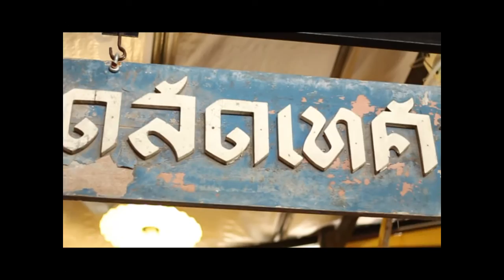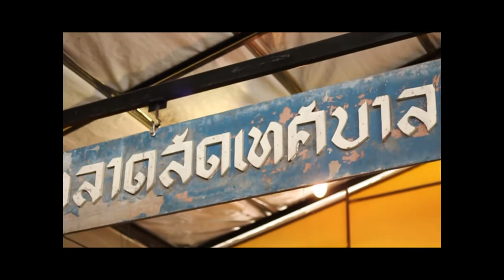ท่องเที่ยวไปร้าน เกล้า เกียกกาย BY BLOCK A รายการ Outie 5000 Part 1/3